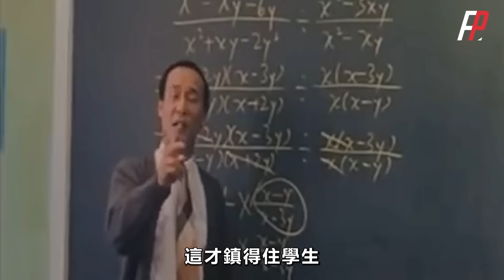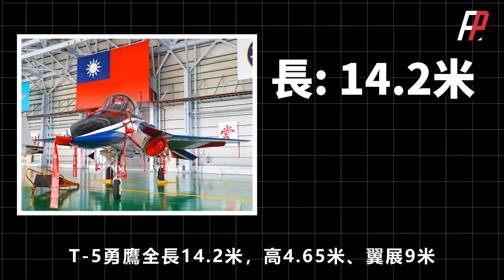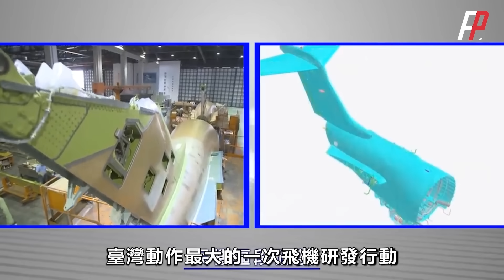T-5勇鷹實戰能力如何？它拯救臺灣航空工業麼？平戰轉化下，即是高教機又是攻擊機，替換AT-3和F-5戰機，是升級版的IDF經國號！|臺灣空軍|中科院|F-16v|飛訓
T-5勇鷹高級教練機成功開始量產，成為世界少數的第五代高級教練機。採用先進的設計，包含大邊條翼前緣根部延伸面、翼胴融合等先天不穩定的高機動、高攻角氣動佈局設計。2020年6月首度在臺中清泉崗基地實施試飛，升空十六分鐘，首飛成功！目前已生產21架，預計2026年6月生產66架！
The T-5 Yongying advanced trainer successfully started mass production and became one of the few fifth-generation advanced trainers in the world. It adopts advanced design, including inherently unstable high-maneuverability and high-angle-of-attack aerodynamic layout design such as the extended surface of the leading edge root of the wing with large side strips and the fusion of wing and body. In June 2020, the first test flight was carried out at the Ching Chuan Kang base in Taichung. It took 16 minutes to lift off and the first flight was successful! 21 have been produced so far, and 66 are expected to be produced in June 2026!